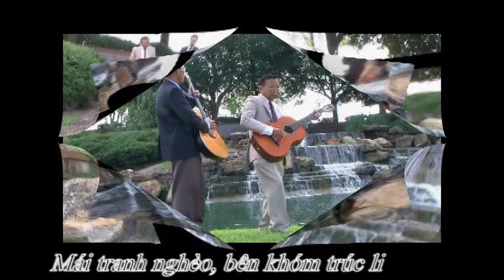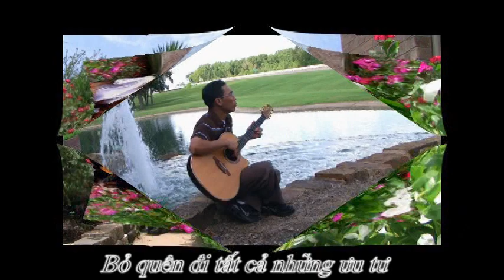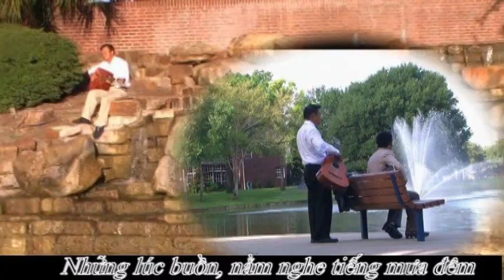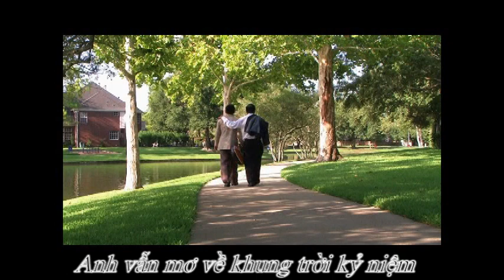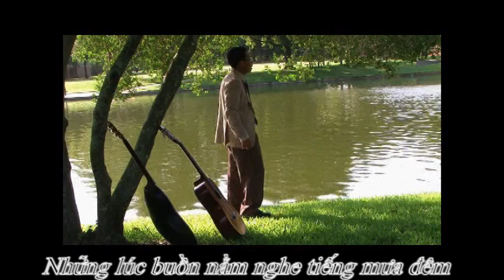Một Thuở Đam Mê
Nhạc và Trình bày : Phùng Thắng